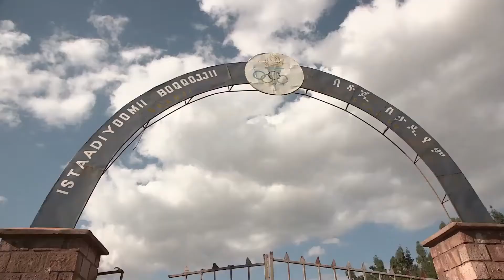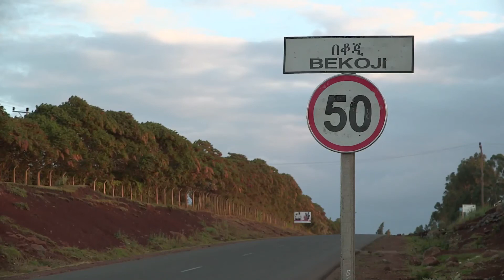Un Bof. AFRICA & SPORT per l'Etiopia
Un viaggio nella terra dei runners tra Addis Abeba e Bekoji.
Sestero onlus 2015